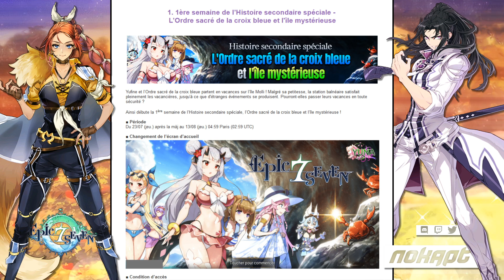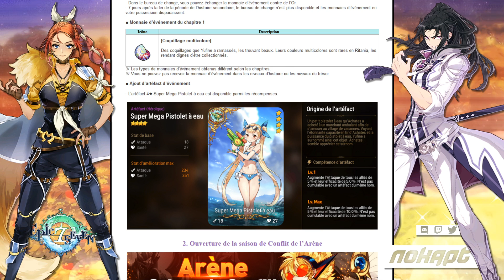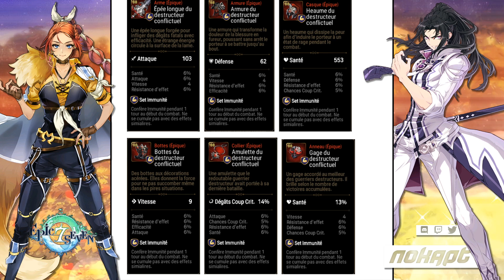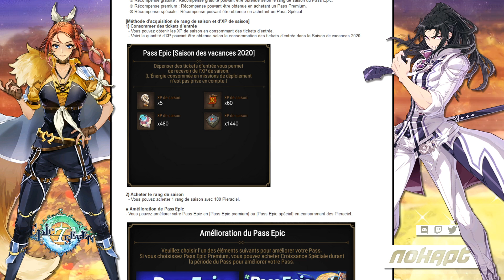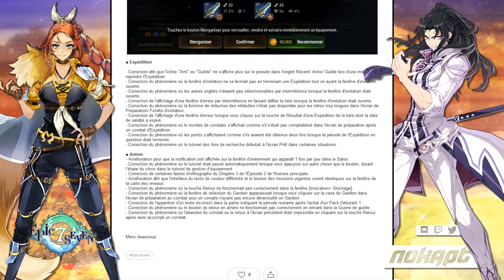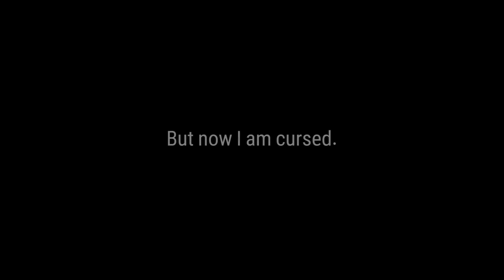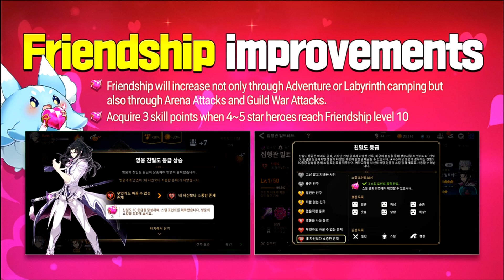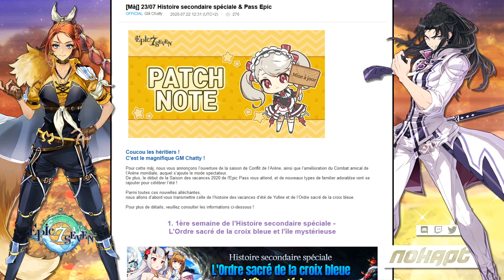Le MEILLEUR PATCH ! YUFINE LIMITÉE, ML ISERIA, Molagoras, Saison Arène ! Patch Note - Epic Seven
Le MEILLEUR PATCH d'Epic Seven depuis un bon bout de temps ! Plein de choses à venir dans les prochaines semaines !
Yufine Vacancières, la nouvelle unité limitée !
Skin Achates, ML ISERIA déjà OP ?! Un changement sur l'amitié avec les Molagoras !! Nouvelle saison d'arène avec nouveau stuff immunité ! Et plein d'autres ajouts à prevoir !

00:00 Introduction
01:28 Patch Note
07:18 Yufine Vacancières
10:30 ML Iseria
12:55 Amitié et Molagoras

Epic Seven FR, Epic 7 FR, Français, Gacha, Mobile, Moonlight, Lunaire, Mise à jour, Update, Nouveauté, Annonce, Patch Note